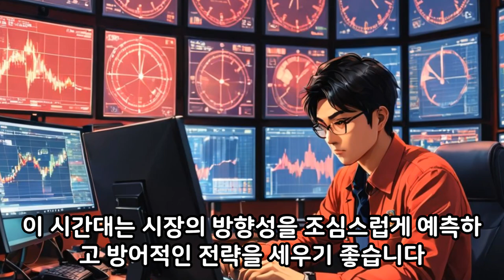해외선물 시장에서의 시간대 활용법